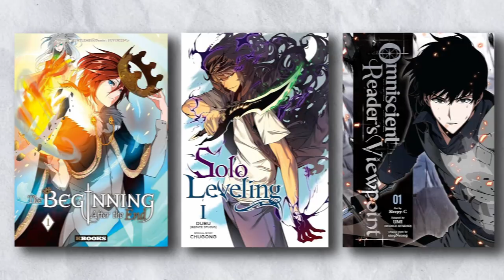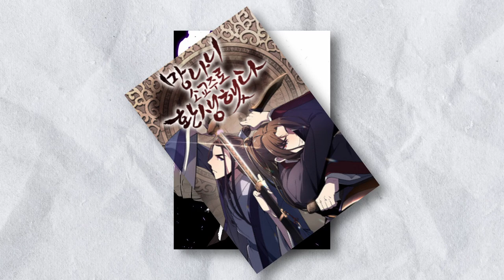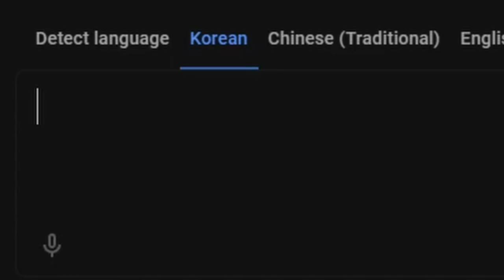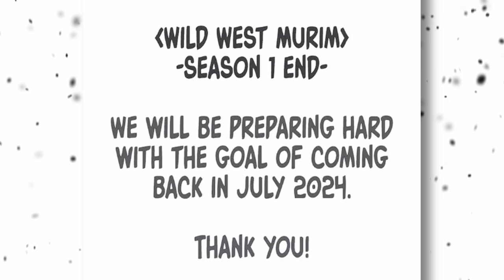I read 3 Murim Manhwas that I think you should try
In this video, I read 3 murim manhwas that I think are amazing and are very underrated. This video was suppose to come out last week week but I was in and out of the hospital during that time. I'm all better now and I'm excited to be back making videos for you guys!